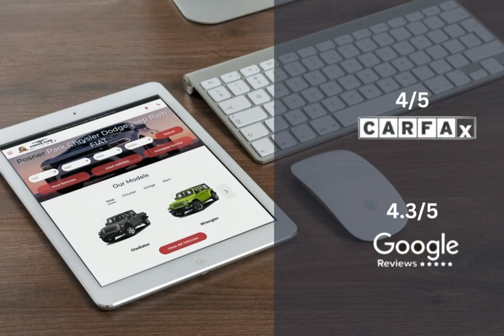2024 RAM ProMaster 2500